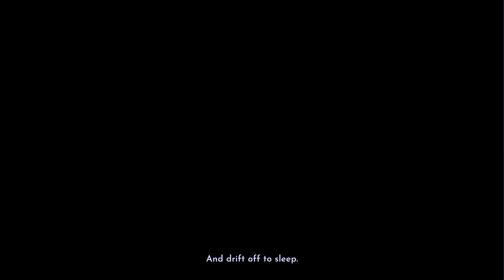Disney Dreamlight Valley Gameplay Walkthrough Part 1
Trying out the new Disney Dreamlight Valley game on PC. Full gameplay walkthrough with character creation.